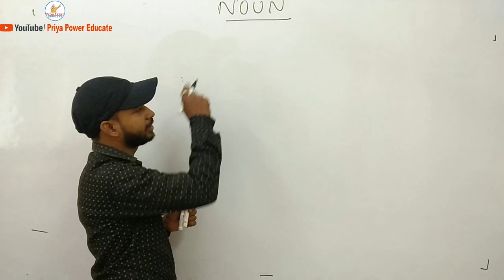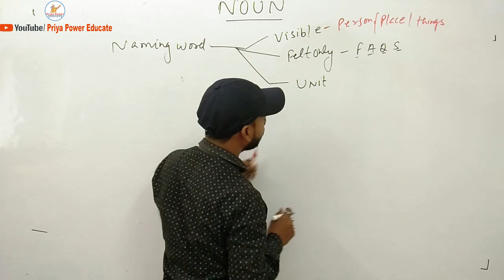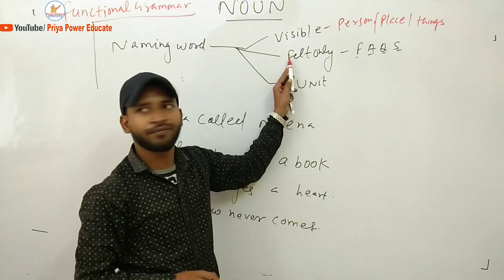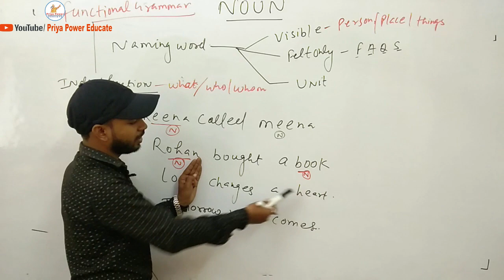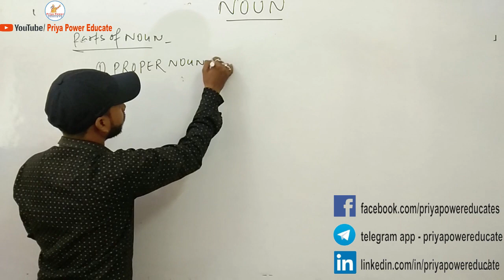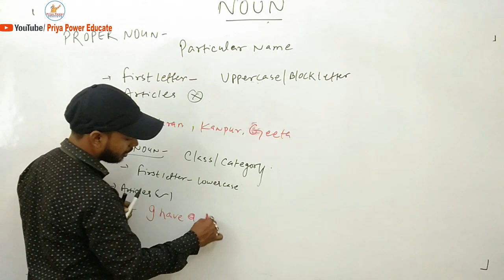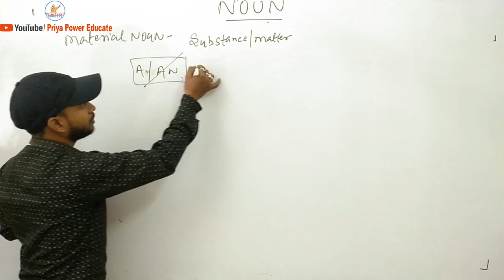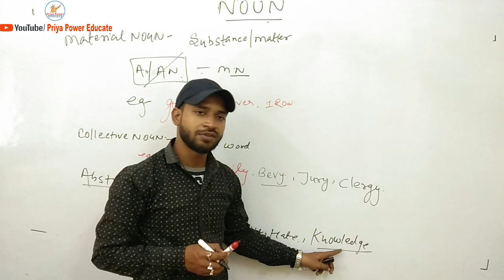Part 1 Noun , English Grammar, SSC CGL, IBPS Clerk, RRB, CTET, SSC CHSL, UPSC, CDS, SSC Steno,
For more tricky videos go to our playlist below :

👉 Daily सरकारी भर्ती | sarkarivigyapan | Sarkari Vacancy, Indian Govt. Job., Top बड़ी भर्तियां, Sarkari Barti, Sarkari Result, Sarkari Job